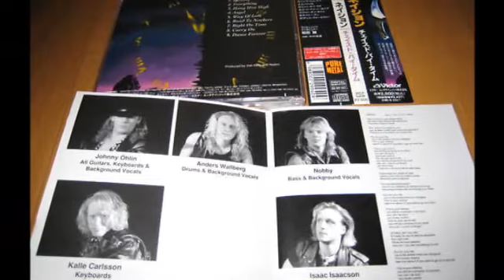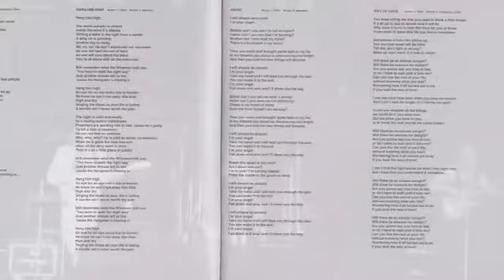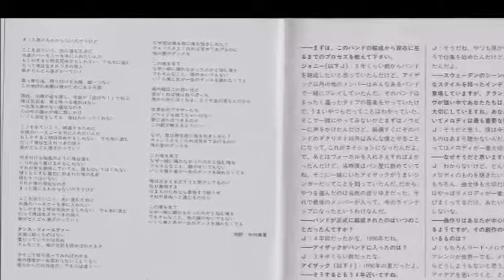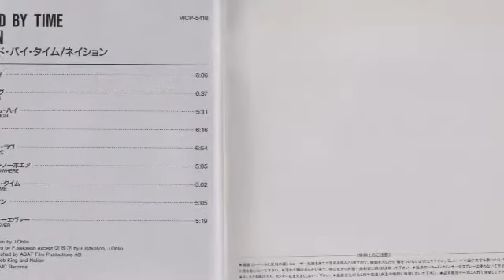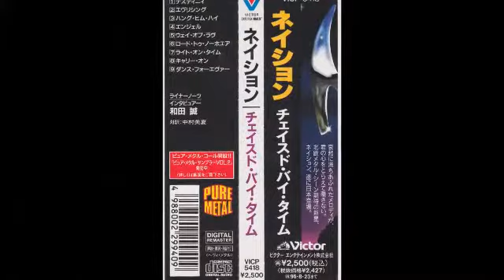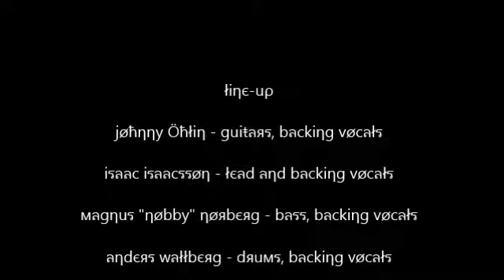Nation - Chased By Time - Way Of Love